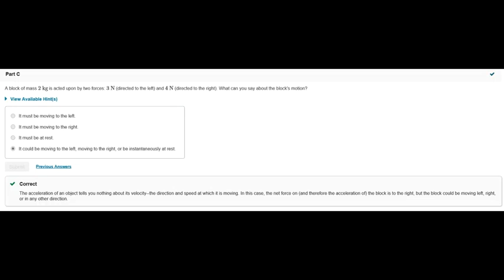A block of mass 2kg is acted upon by two forces: 3N (directed to the left) and 4N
Part C
A block of mass 2kg is acted upon by two forces: 3N (directed to the left) and 4N (directed to the right). What can you say about the block's motion?

View Available Hint(s)

A block of mass is acted upon by two forces: (directed to the left) and (directed to the right). What can you say about the block's motion?

It must be moving to the left.

It must be moving to the right.

It must be at rest.

It could be moving to the left, moving to the right, or be instantaneously at rest.